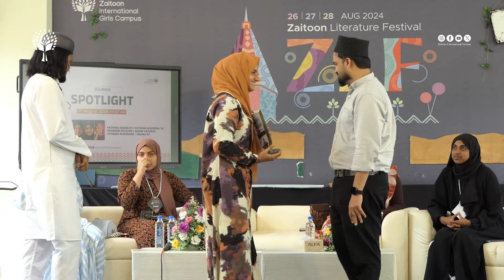Spotlight I Zaitoon Literature Festival 2024 | Zaitoon International Campus, Malappuram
Zaitoon Literature Festival 2024 Full Highlights Video | Zaitoon International Girls Campus, Malappuram